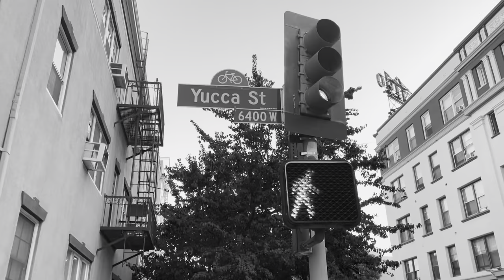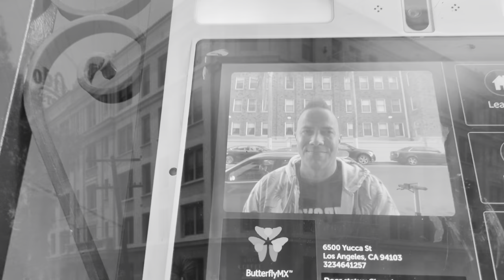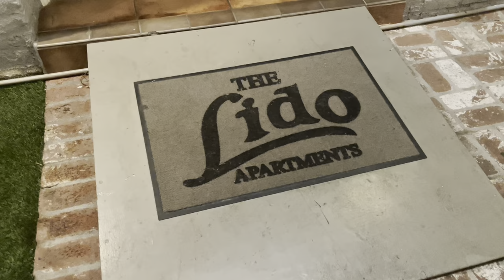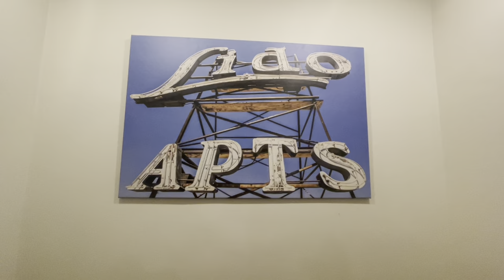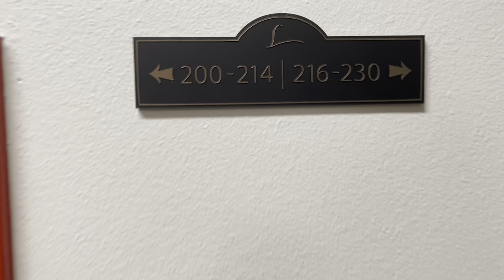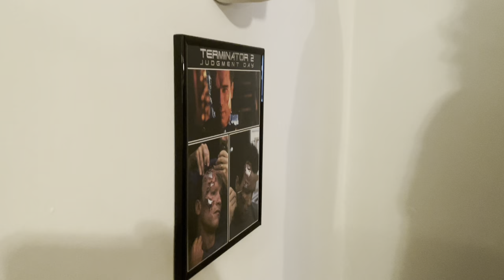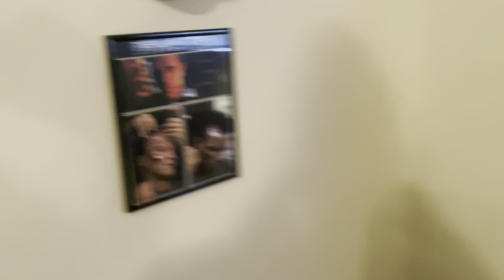True Crime: Haunted Lido Building in Hollywood | Why Do People Keep Dying Here? & The Eagles Too!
California Here I Come (Golden Mix) (Golden Mix)
Artist: Al Jolson

Built in 1928 as a apartment/hotel this Hollywood landmark has had quite a sordid history throughout the years and also some notoriety for being the location for the back album cover of the Eagles "Hotel California"
There have been numerous deaths at this location, the most famous being that of Victor Killian, 70’s tv star.